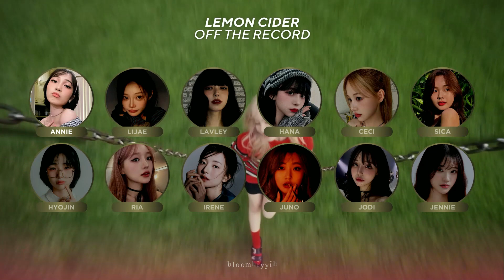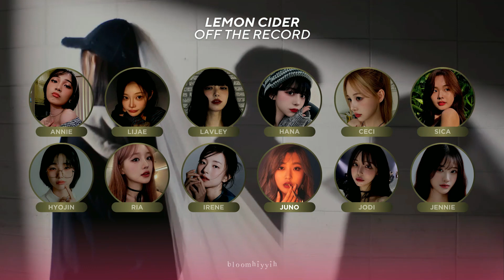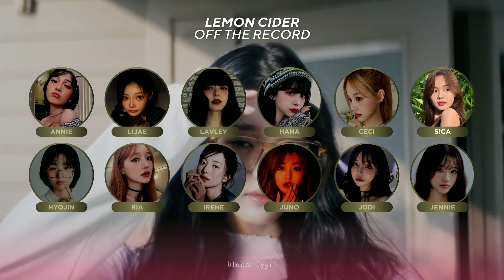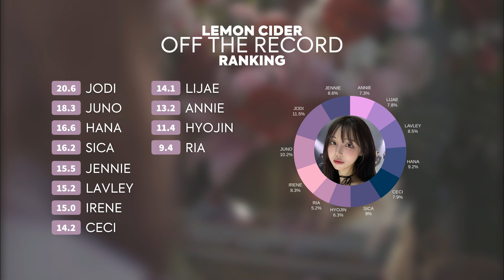LEMON CIDER (레몬 사이다) "Off The Record" — The Garden of Eden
☀ Open Me~